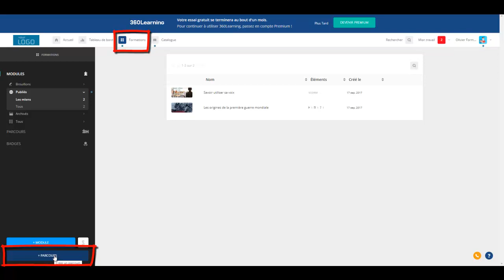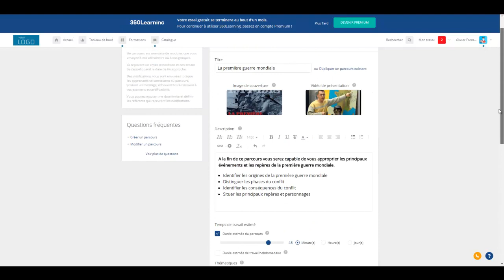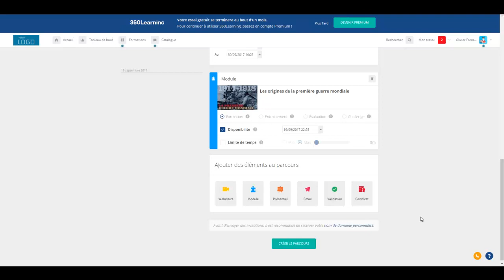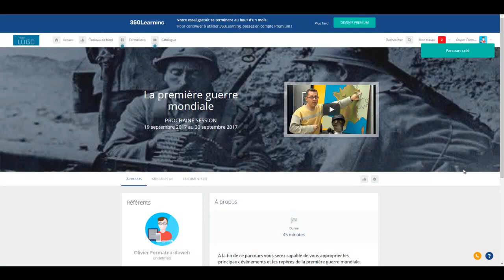Créer un parcours de formation avec le LMS 360 Learning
Dans cette vidéo nous allons voir toutes les étapes pour créer un parcours sur le LMS 360 Learning